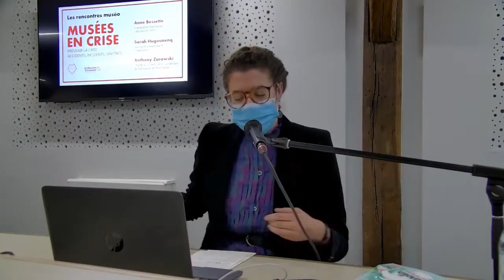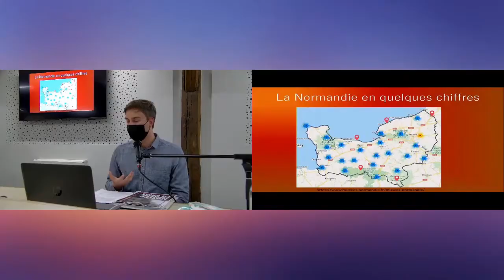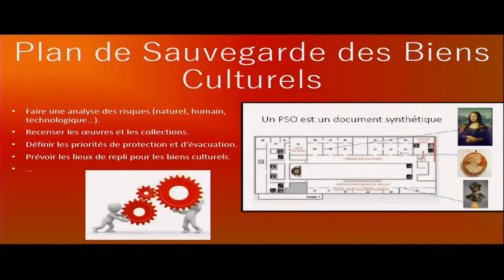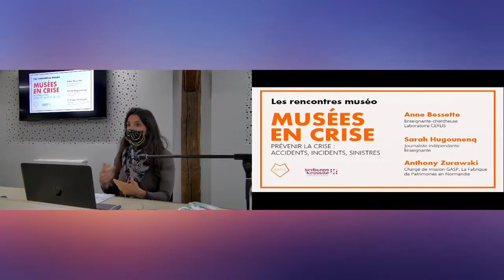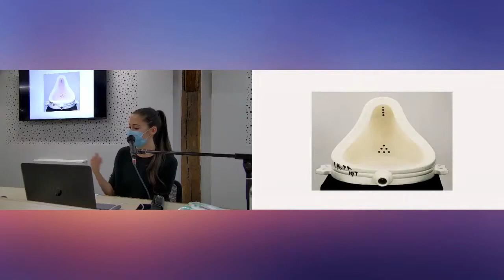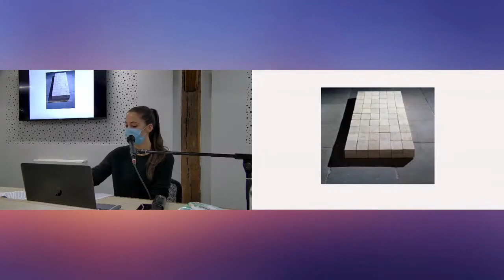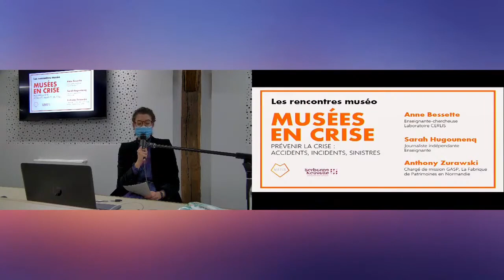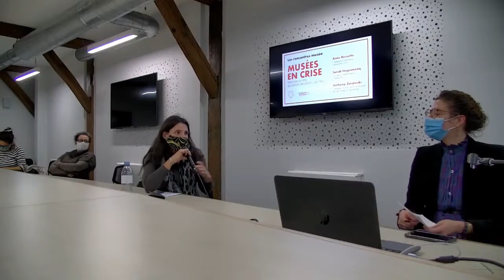Prévenir la crise : accidents, incidents, sinistres - Rencontres muséo Paris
Retransmission de la première rencontre du cycle Musées en crise. La première rencontre inaugurant ce cycle porte sur la prévention de la crise : anticiper, mettre en place, entrainer le personnel, tester des dispositifs. Comment engager une démarche d’élaboration d’un Plan de Sauvegarde des Biens Culturels face à la crise ? Qui sont les acteurs de référence ? Quel est le rôle des assurances ? Quels sont les impacts financiers pour le musée ? Comment préparer le personnel ? Les invitées articuleront leur expertise et leur expérience à partir de l’étude de cas spécifiques à la prévention d’accidents, d’incidents et de sinistres (travaux, vandalisme, malaise visiteurs ou visiteurs blessés, vols, etc.).

00:00 Introduction par Audrey Doyen et Viviana Gobbato
08:45 Anthony Zurawski
25:09 Sarah Hugounenq
42:36 Anne Bessette
1:08:00 Questions et réponses